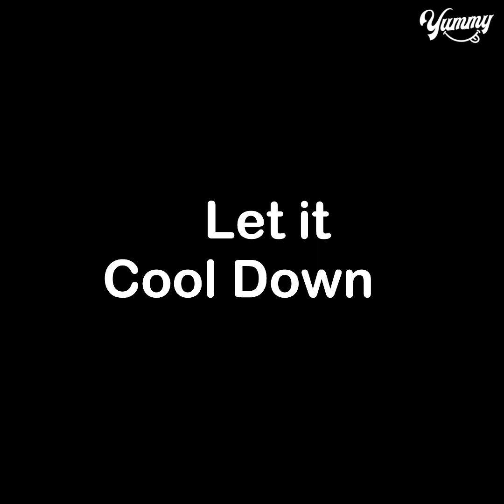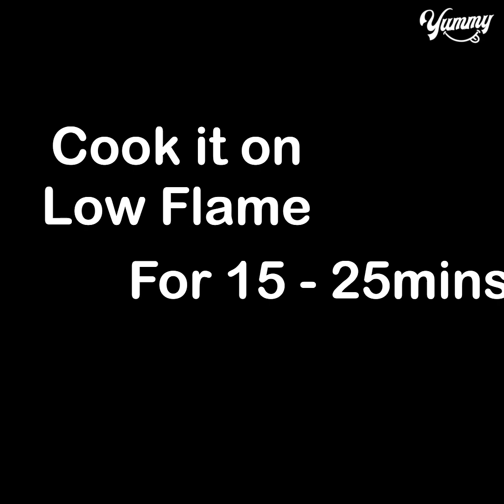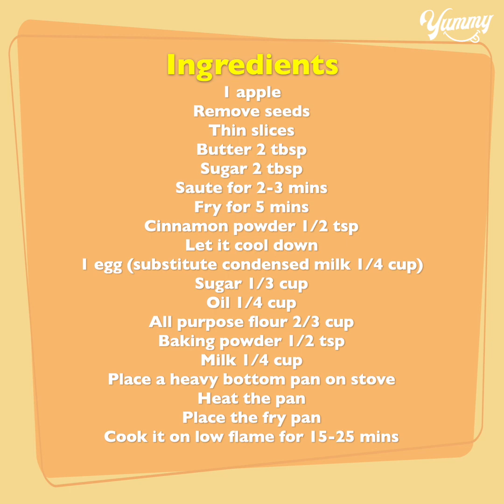Apple Fried Pan Cake | Caramelized Apple Cake Recipe | Yummy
TODAY'S RECIPE IS Apple Fried Pan Cake | Caramelized Apple Cake Recipe | Yummy

INGREDIENTS:
1 apple
Remove seeds
Thin slices
Saute for 2-3 mins
Fry for 5 mins
1 egg (substitute condensed milk 1/4 cup)
Place a heavy bottom pan on stove
Heat the pan
Place the fry pan
Cook it on low flame for 15-25 mins